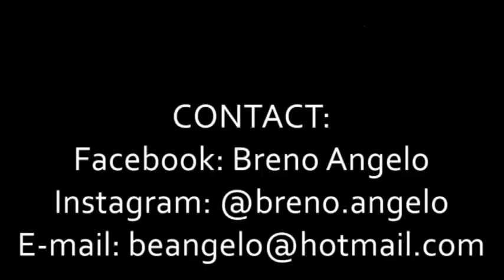XXXTentacion - Changes / Breno Angelo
Improvisation by Breno Angelo

Special Thanks: Lucas Pontigo e Jhon Oliver
Cirque Sur Leau / Cirque Medrano

Film and Photography: Lucas Pontigo

Film edition: Breno Angelo